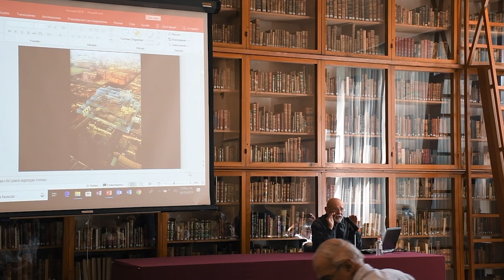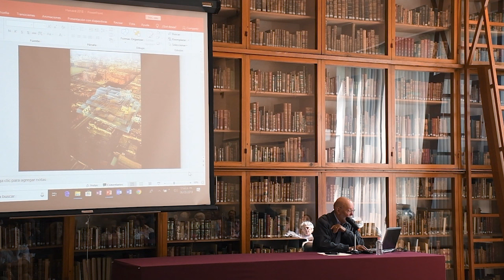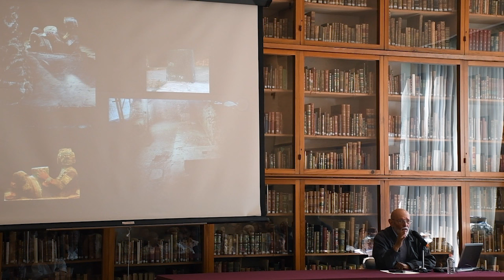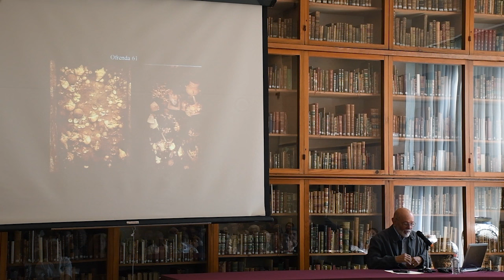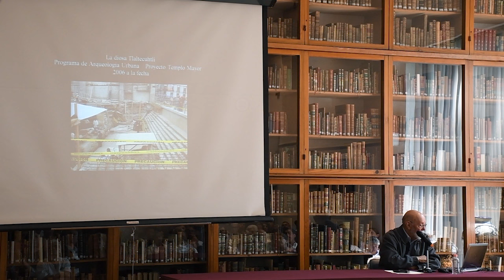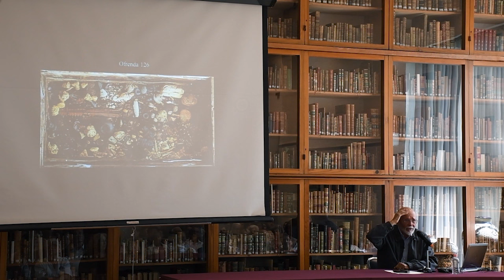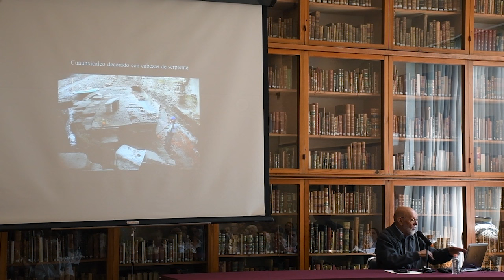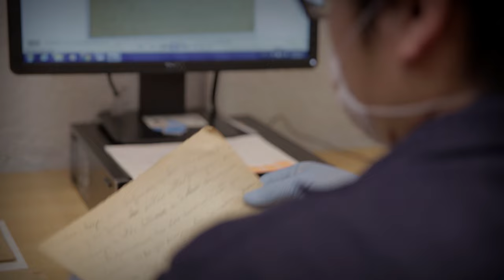"La destrucción del Templo Mayor" | Dr. Eduardo Matos Conquista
Ciclo de Conferencias Primavera 2019: En torno a la Conquista.